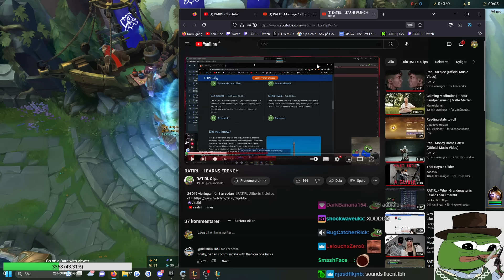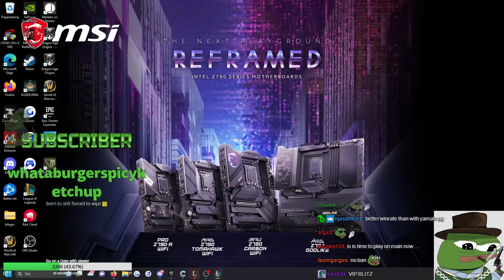RATIRL accepts a RANDOM INVITE